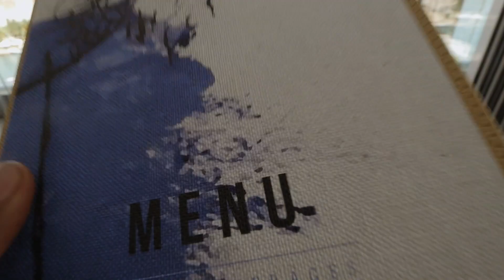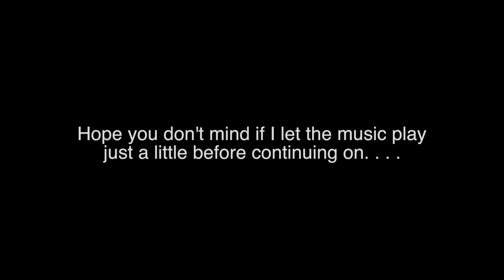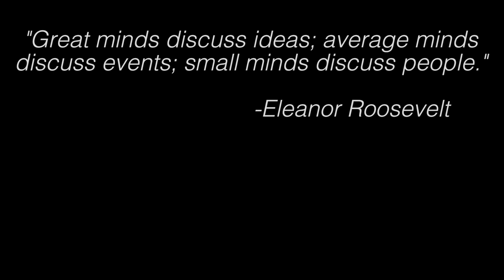Chill Island Days. . . *VLOG 350